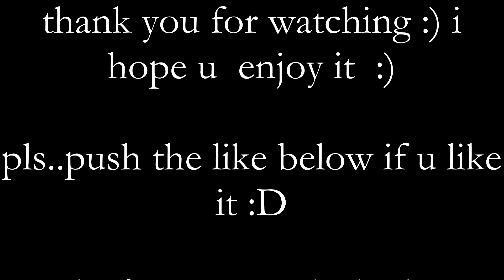NALIMUTAN KO!!! jennilynmejarito vlog #4 (april 14,2014 )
Hi! Everyone I'm jennilyn Filipina Working In amman jordan Country
I Decide to do Vlog and makeup and baking video..i hope u can enjoy god bless us all :)

Welcome to your daily dose of me!